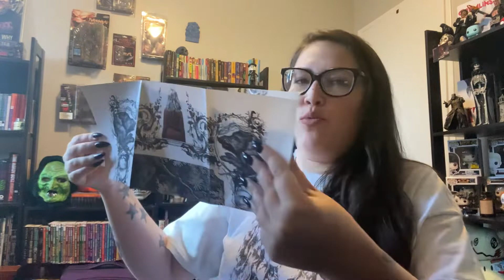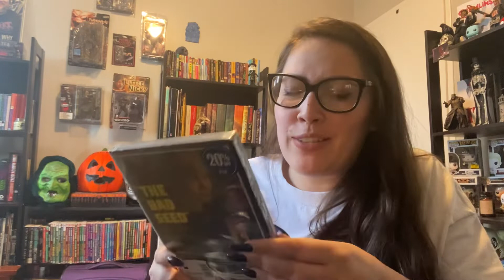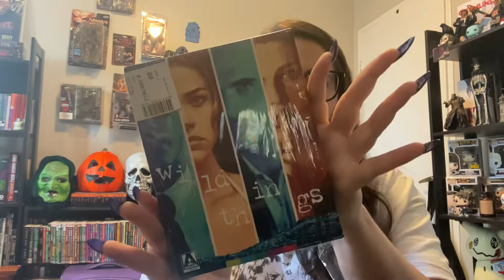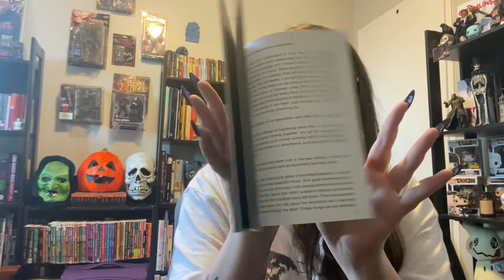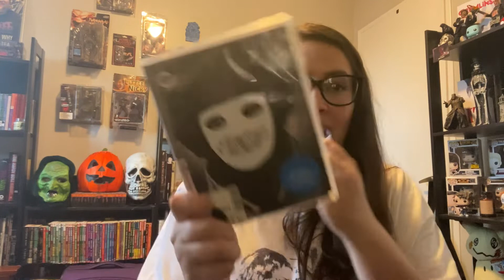June HORRORPACK and Criterion finds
Hi everyone!

It’s been 2 years since my last video! Just wanted to stop back in and say hi! Let me know your thoughts on some of these films! How’s life been?!
Cheers! 😃